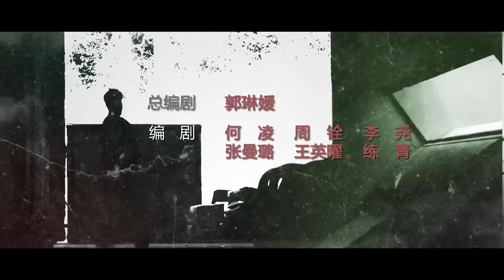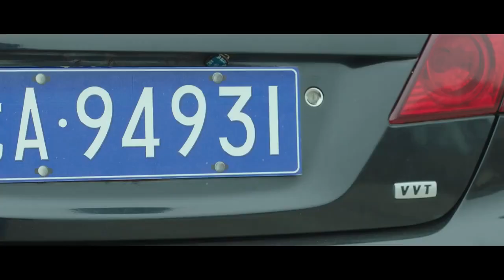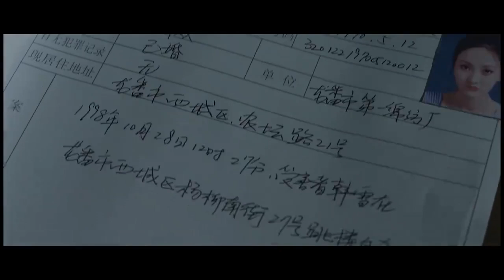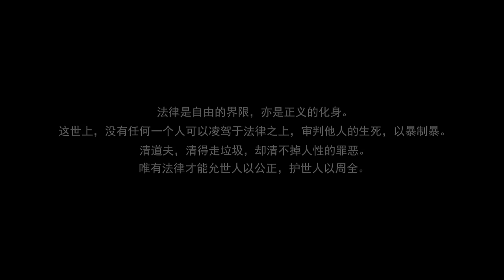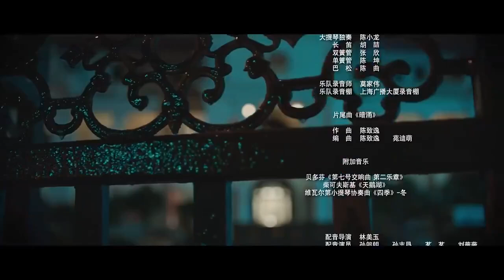Pháp y Tần Mình: Kẻ dọn rác - Tập 20-End [ HD - Thuyết Minh ]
Medical Examiner Dr. Qin 2: The Scavenger
Bác sĩ pháp y lập dị Tần Minh, cảnh sát điều tra Lâm Đào và trợ lý bác sĩ pháp y Trần Sĩ Vũ hợp tác để tìm ra một kẻ giết người bí ẩn chỉ được biết đến với cái tên 'Kẻ nhặt rác', kẻ chuyên nhắm vào những kẻ lang thang và những kẻ không phù hợp trong thành phố. (Nguồn: DramaWiki) ~~ Chuyển thể từ cuốn 4 "Kẻ nhặt rác" (清道夫) trong bộ tiểu thuyết "Bác sĩ pháp y Tiến sĩ Tần" (法医秦明) của Tần Minh (秦明).

Eccentric medical examiner Qin Ming, police detective Lin Tao and assistant medical examiner Chen Shiyu team up to find a mysterious killer known only as the 'Scavenger', who specifically targets the wanderers and misfits of the city.